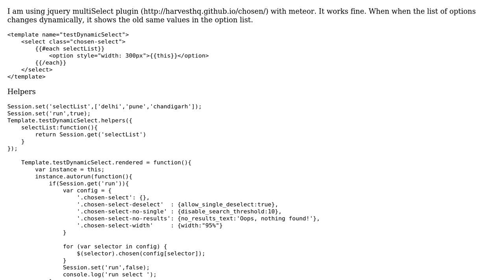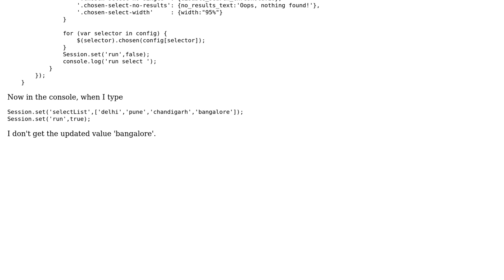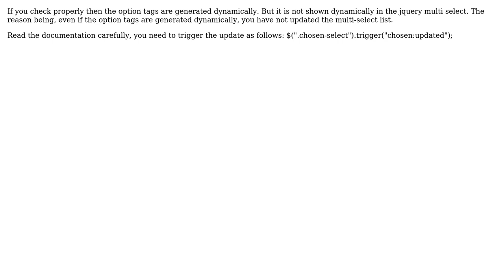Jquery multi select plugin with meteor (2 Solutions!!)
Jquery multi select plugin with meteor